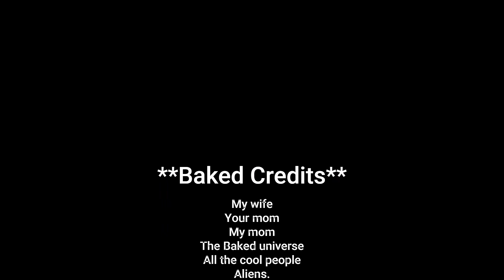A-10 Display of Power on War Thunder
A-10 go brrrrrrrrrrrrt